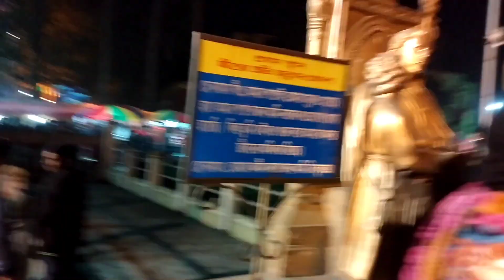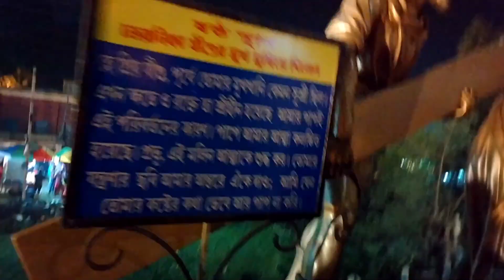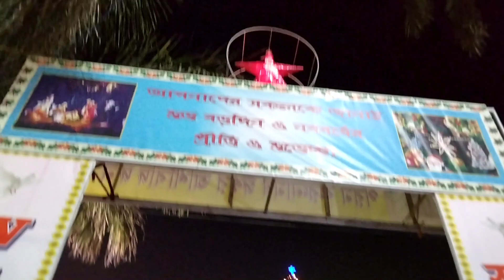কৃষ্ণনগর এর CHARCH 2020//Chirstmas vlog//krishnagar er charch2020